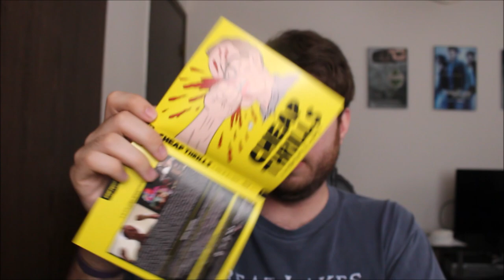Dollar Tree DVD and Blu-ray Haul | 30 April 2021 Batch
Social Media Links:
Letterboxd: @dylang_reviews

HauntedCastle